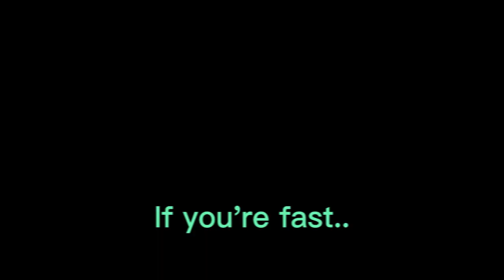How to 18X your Xingqiu damage NO FOOD | Hydro pt. 2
Using Xingqiu here is quite clunky imo, because you can inflict Hydro just by walking to the enemy. Need to keep an accurate distance.

Sucrose is basically Full EM with Sacrificial/TTDS
Mona only uses TTDS & 4pc Instructor +0, Talent Burst LV 8

0:00 Intro
0:15 XQ only
0:28 Important note for XQ
1:07 More optimization
1:57 Weapon alternatives
2:30 Complicated combo
3:04 Build

About Veyn Genshin: This is a low-spender account with NO RESIN refreshes, EVER (Welkin + BP [2x lifetime]). So in terms of artifacts and economy, it's very F2P friendly. I only buy Welkin just to save and get the characters I want. Playing since day 1.